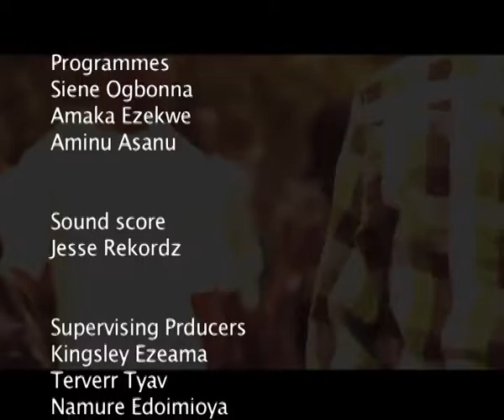MY STORY. Alex Ageh, The Perfect Dancers and Funny Blaze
It is a concept conceived to profile a true-life story of individuals who have succeeded in their various endeavours irrespective of the economic challenges or circumstances they were born into or faced with at any point during their upbringing and how they were able to surmount all odds and come out with their success story.
It’s a medium for people to narrate touching stories about life experiences, people, places or things they have encountered especially during their childhood days.
The aim is to encourage the majority of the average youths who are at the verge of losing hope that there is always light at the end of the tunnel when they remain persistent.
To also stimulate young people in the society – especially to re-invent their lives and the world they inhabit through the imaginative use of their minds, ideas and dreams for personal/societal development.